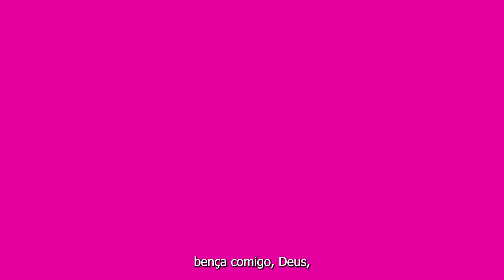Prece de Cáritas | A Força Transformadora da Prece de Cáritas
A Prece de Cáritas é uma das mais conhecidas orações espíritas e foi psicografada por Madame W. Krell, um espírito identificado como Cáritas, em 25 de dezembro de 1873, em Bordeaux, França. Essa prece é frequentemente utilizada na Espiritualidade e é valorizada por sua profundidade e beleza, pela sua força transformadora.

Com Eliana Matthos, Professora de Benzeduras e Terapeuta Holística.

Recomendo que sempre assistam o vídeo até o final, antes de fazer o ensinado, pois sempre há coisas importantes sendo encaixadas neles durante e após a Oração!

Adquira o Ebook "AS 07 ORAÇÕES PARA MUDAR A SUA VIDA!", de autoria de Eliana Matthos. Orações Poderosas para te ajudar em grandes ou pequenos problemas da sua ou da vida de alguém que você ama. Saiba mais e adquira o seu

*** Se você deseja que eu reze, benza, dê dicas do que você pode fazer para o seu caso em especial, participe de nossa LIVE MENSAL, tornando-se Membro do Canal Benza Comigo.  Torne-se Membro e tenha benefícios exclusivos!!!

CAPÍTULOS DO VÍDEO:
00:00​​ Apresentação de Eliana Matthos e Canal Benza Comigo;
00:19 Informações sobre o Tema do Vídeo, para quem fazer e para que serve;
01:08 Vinheta do Canal Benza Comigo;
01:20 Prece de Cáritas ;
04:23 Complementação da Oração;
06:03​​ Agradecimentos;
06:10 Tela Final com Link para fazer a Inscrição e sugestão de outros vídeos do Canal Benza Comigo.